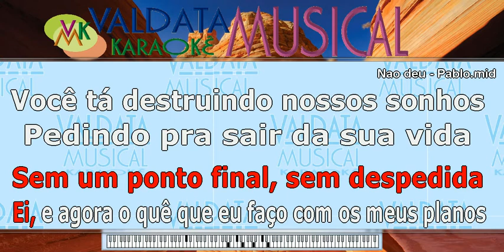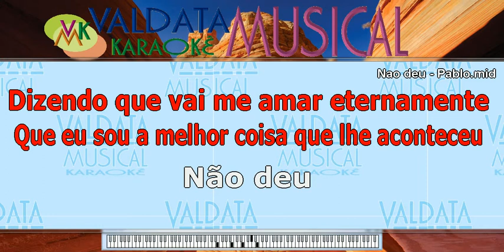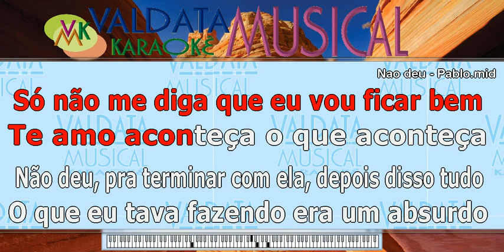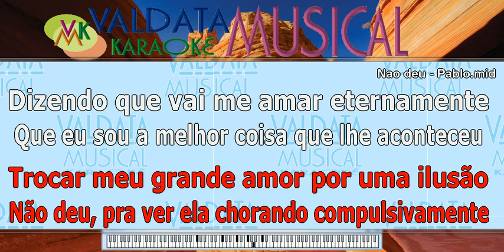Nao deu Pablo - karaokê